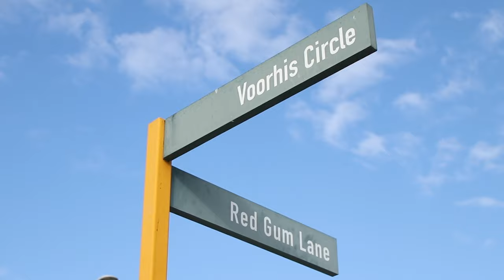Day in the Life Q&A at Cal Poly Pomona (cpp vlog #3)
Day in the life as a graphic design student at Cal Poly Pomona!